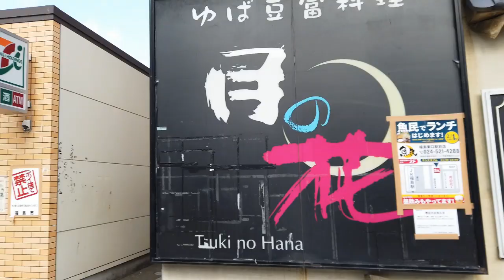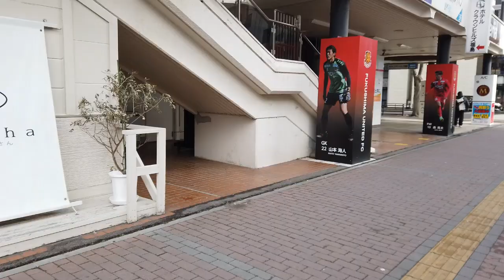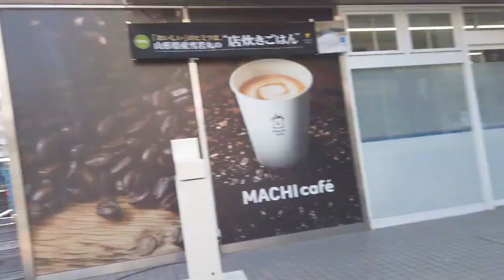福島市中心部散策動画 福島県の旅NO25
福島県福島市の中心部、駅前通り散策動画